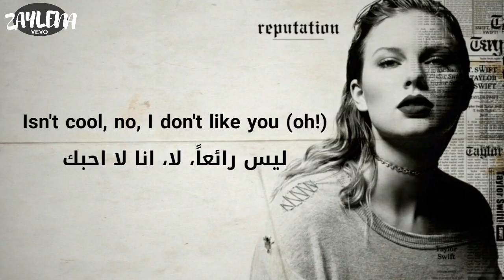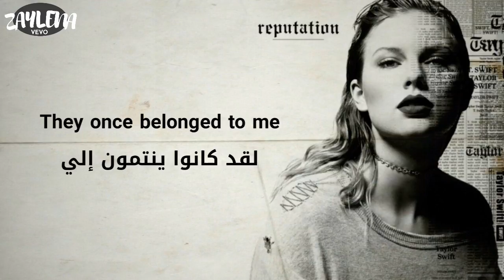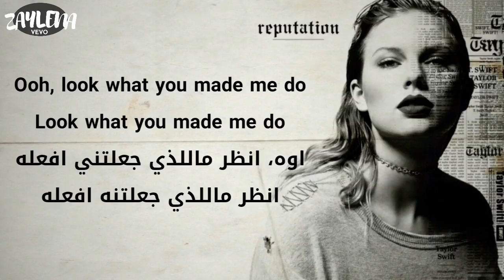Taylor Swift - Look What You Made Me Do مترجمة